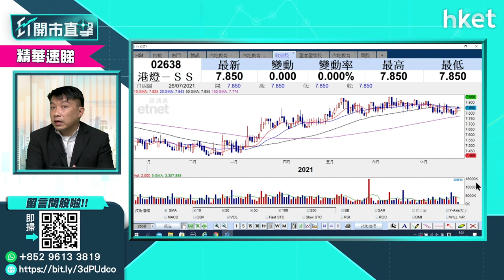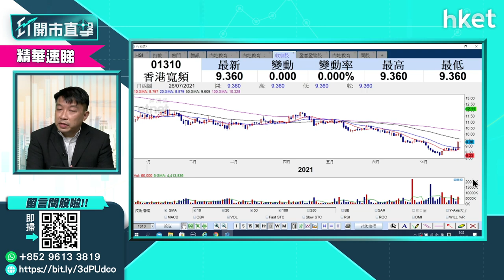【ET開市直擊】（精華）收息股可以點揀 投資者可考慮這兩大類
港股市況波動，相對穩定的收息股再次受資金青睞。在眾多收息股之中，那些更值得吸納？獨立股評人盧嘉偉（Reed）提到這兩個行業？